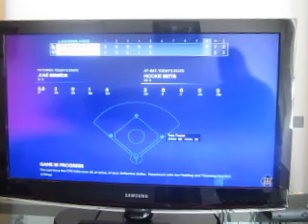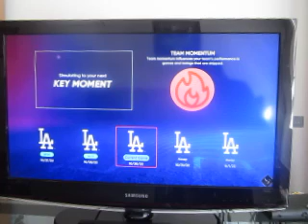MLB 22 Toronto Blue Jays March To October: Episode 21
Can we take a 2-0 lead on the Dodgers in the World Series?